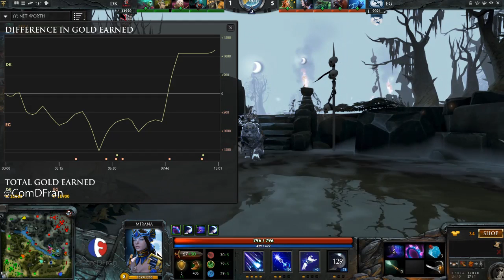[FR]The International 4: DK vs EG match 1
Tableau des gagnants l'International 4 DK contre Evil Geniuses 1er phase